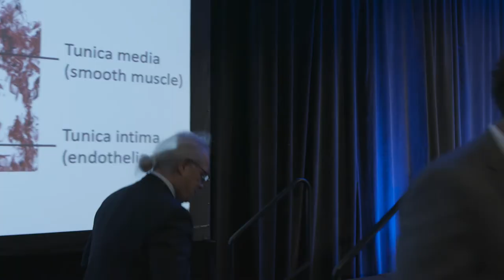VSS 2021 Dustin Anderson Interview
Dustin Anderson, MD, of The Steadman Clinic sits down to talk about the 6th Annual Vail Scientific Summit.